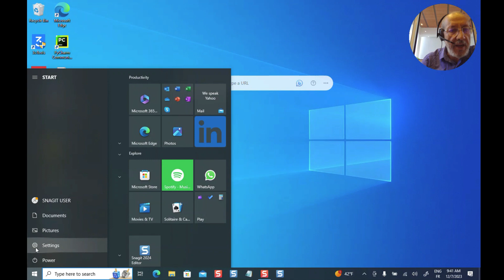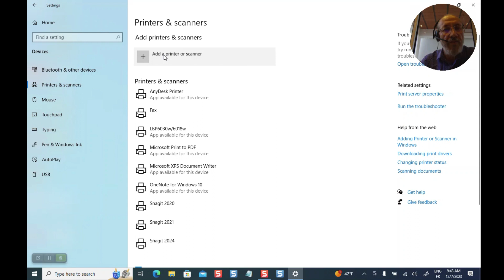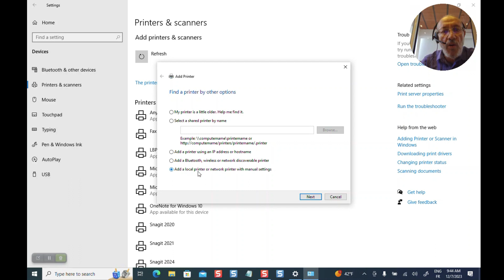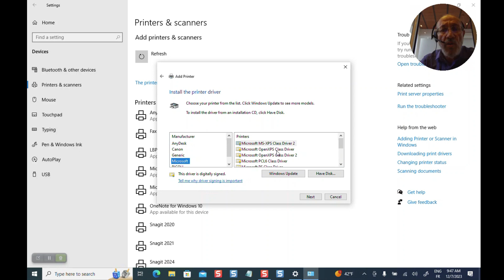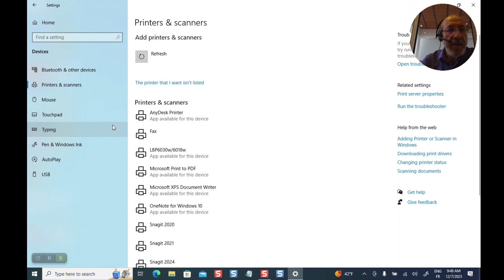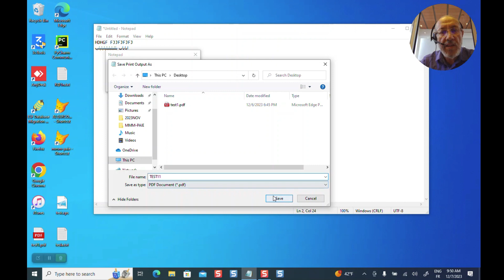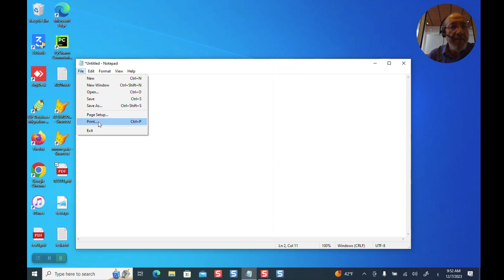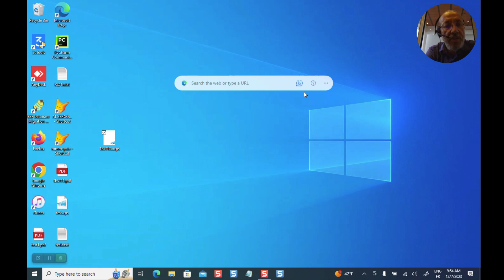Imprimer vers PDF ou XPS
Impression documents xps pdf format arabe ou français